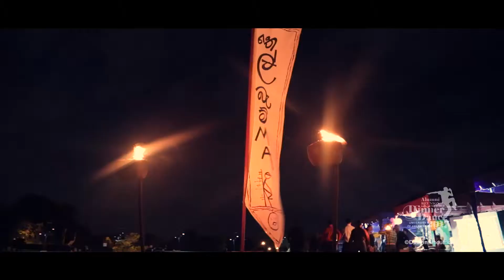Alumni Reunion Dinner Dance and Get Together 2017, University of Kelaniya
Dinner Dance and Get Together 2017, Organized by the Alumni Association - University of Kelaniya
This event was held on the 22nd of July 2017 at the Waters Edge - Sri Lanka